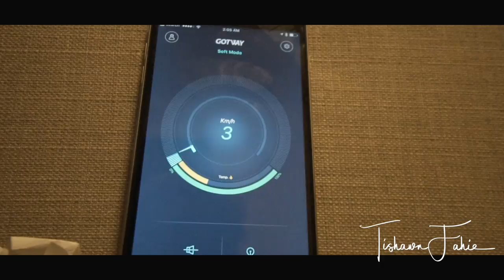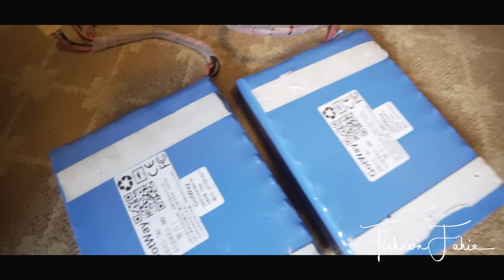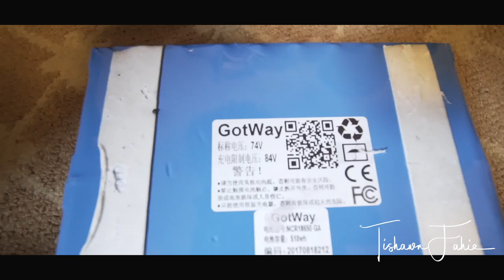Gotway Tesla - What's inside?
CORRECTION * The Gotway Tesla has 12 Mosfets not 6. Sorry for the error!

Hello All, This video was created to answer some questions regarding the Gotway Tesla. The Gotway Tesla is a new Electric Unicycle that resembles the MCM 4. Very powerful with some improvements like a built in Trolley and more secure internals like dual exhaust fans and connections.
This video was created to reveal those changes. Hope you like.

If your looking to pre-order check out Gotway America for Updates.

Be sure to look out for part 2 with a speed test!

Some observation of mine:
Motor: 1900w
Battery: 1020wh
Highest Speed so far 30mph!
Weight: 42.8 LBS
Color: Black
Light Belt - Yes!
Same height as the Inmotion V8

Gotway Monster
Gotway Msuper
Gotway Msuper V3s +
Electric Unicycles
Gotway America
Gotway Tesla